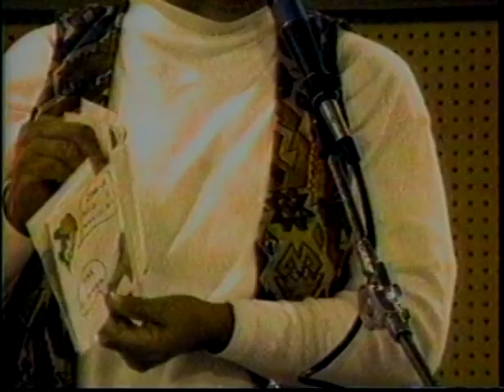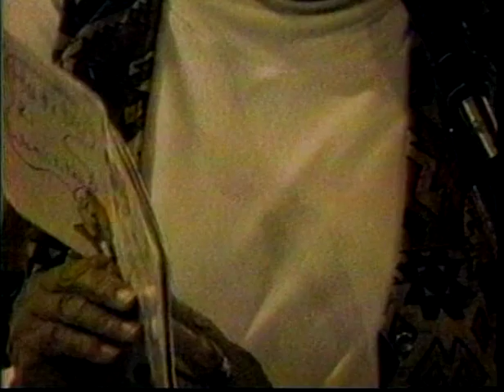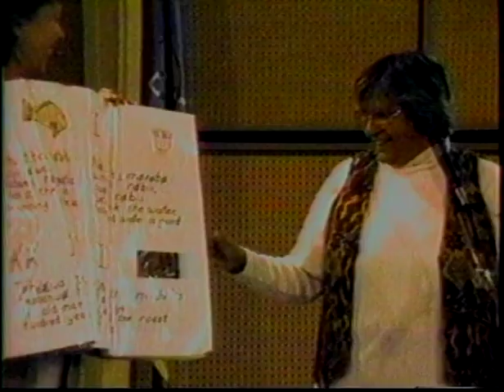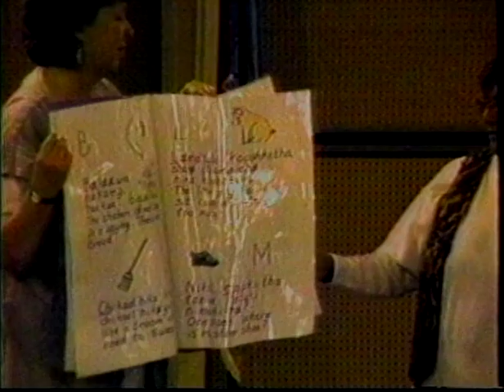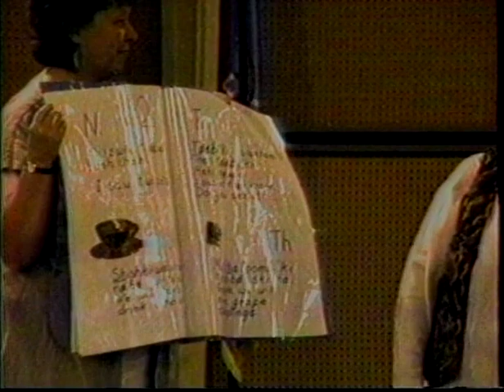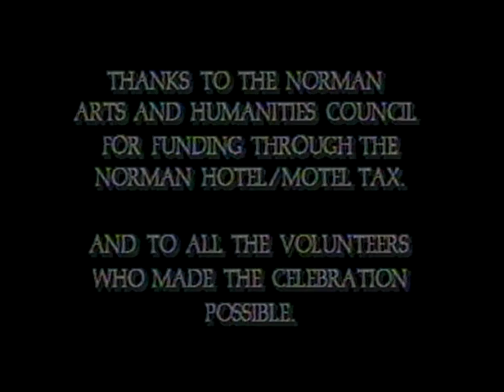Wordpath Episode 96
Title: A Celebration of Oklahoma Indian Language and Culture '99 (Part 2)

Chickasaw history.  Choctaw songs.  Shawnee stories.